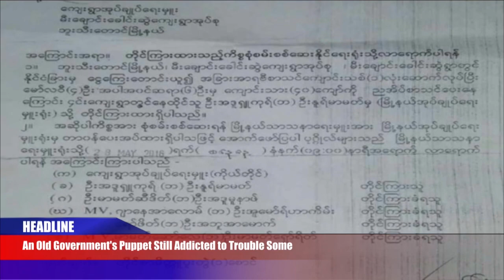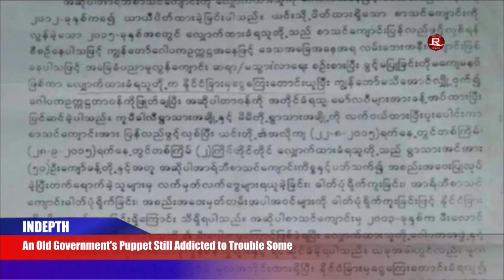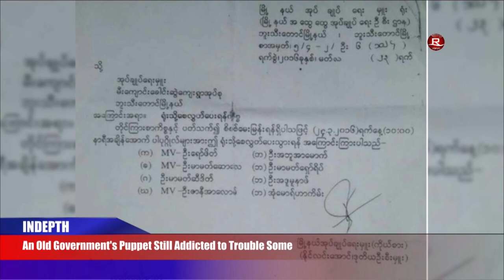Rohingya Daily News 24 August 2016